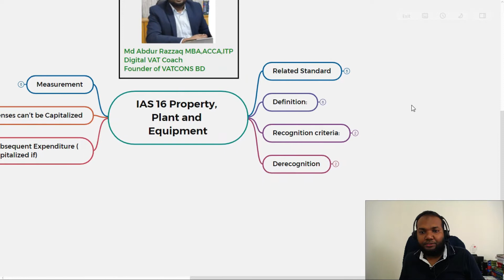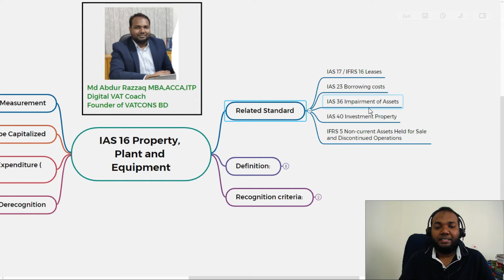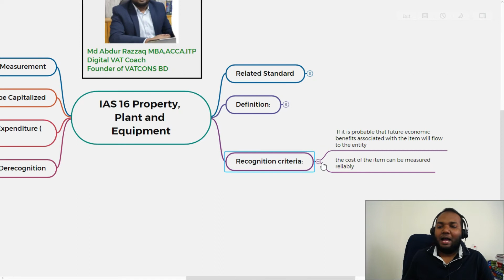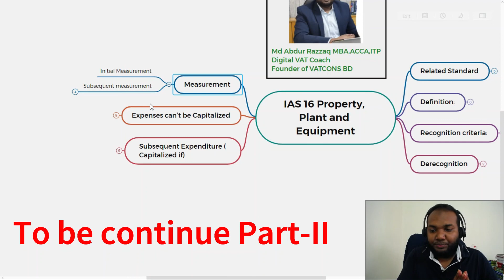IAS 16 Property, Plant and Equipment | Part-I | CA in Bangladesh | VATCONS BD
IAS 16 Property, Plant and Equipment establishes principles for recognising property, plant, and equipment as assets, measuring their carrying amounts, and measuring the depreciation charges and impairment losses to be recognised in relation to them. VATCONS BD uploaded this video specially to help the students of CA in Bangladesh.
The following IAS IFRS also relevant to this accounting standard
IFRS 5 Non-current Assets Held for Sale, IAS 40 Investment Property, IAS 36 Impairment of Assets, IAS 23 Borrowing Costs.
ACCA Bangladesh doing good job for chartered accountants in Bangladesh. We learn effectively International accounting standard.